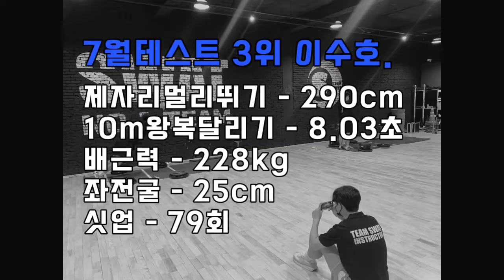노랑노랑 노랑머리 재수생 제멀도 향상 이대로 합격으로!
lovesanglee0